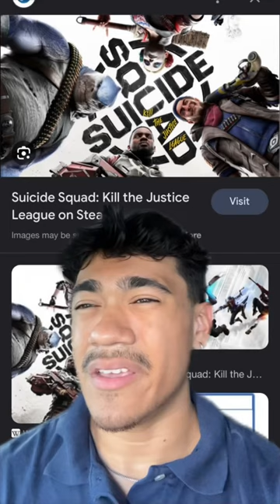Black Cat In New Spiderman 2 Trailer 😮‍💨